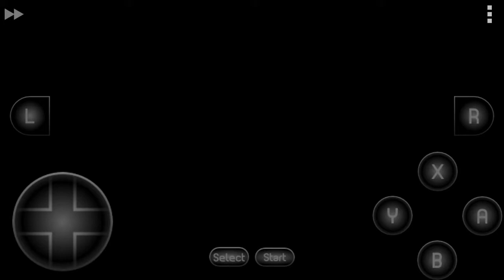Mortal Kombat II Snes - Kitana (Completo)